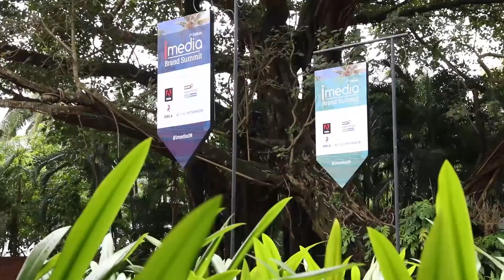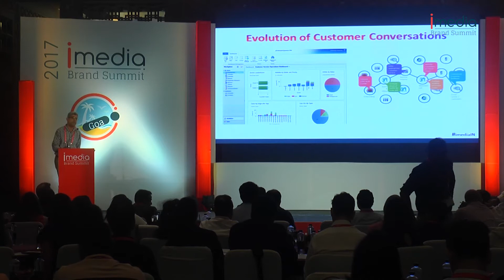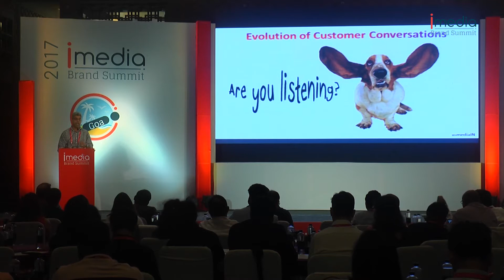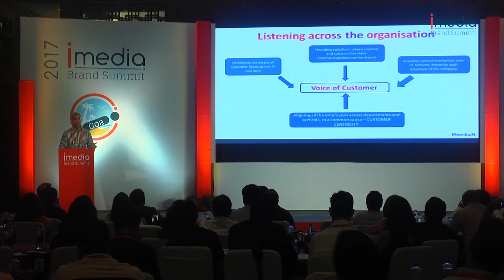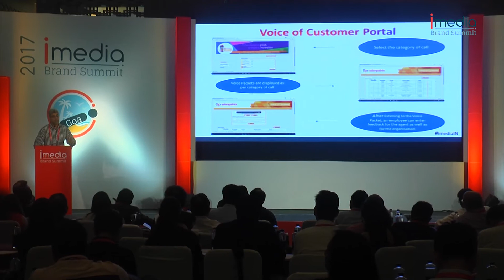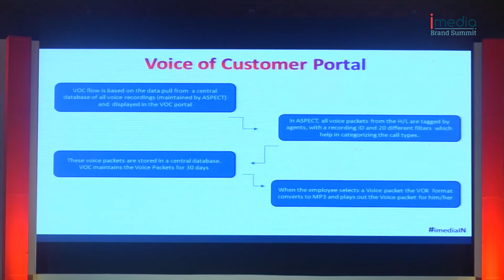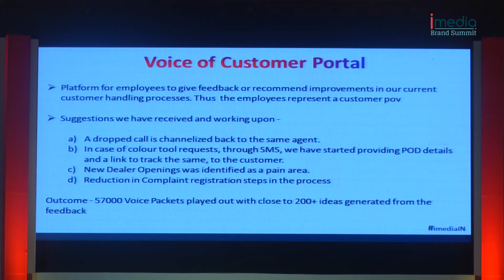Voice of Customer- At a Screen near you - Presentation by Asian Paints